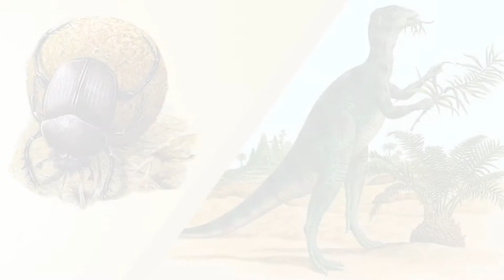Dung Beetle FACTS!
10 Fascinating Facts About Dung Beetles
Interesting Behaviors and Traits of Dung Beetles

by Debbie Hadley

Clips taken from YouTube

Special Thanks to John Travolta